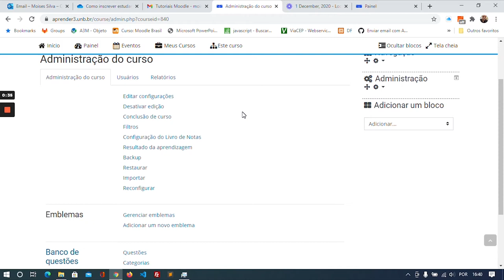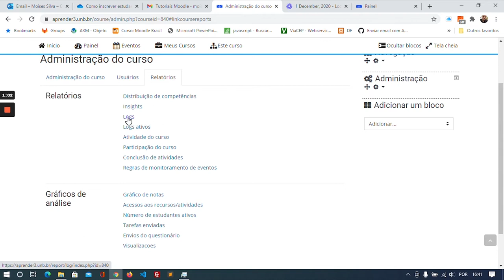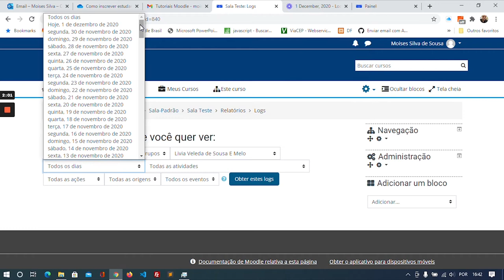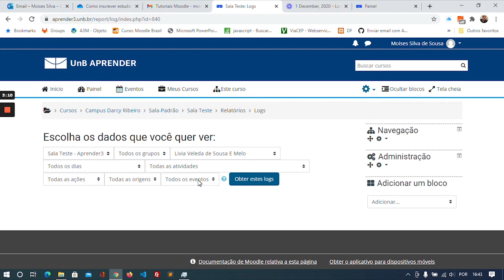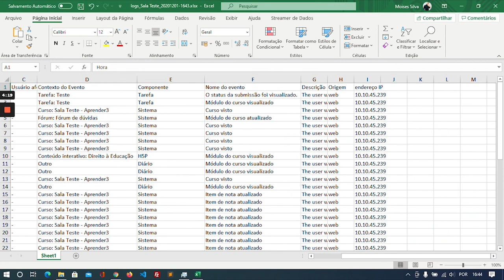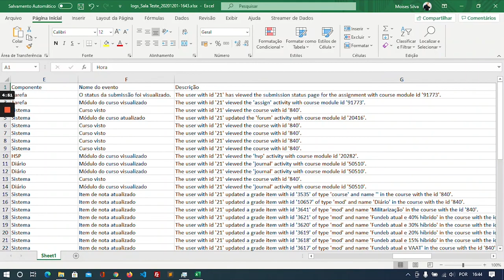Relatório individual do aluno (2020)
Neste vídeo, apresentamos como acessar o relatório individual do aluno de uma disciplina virtual no Moodle.